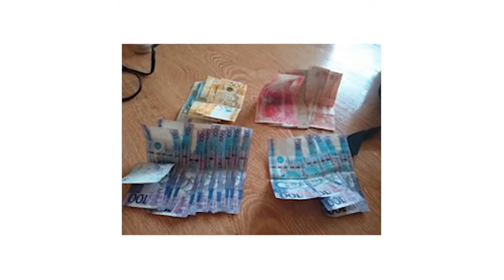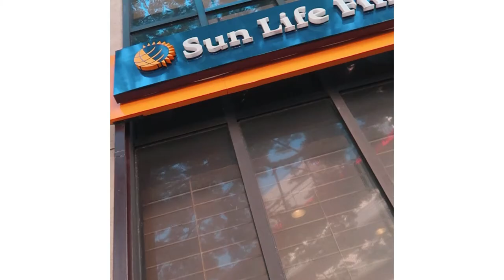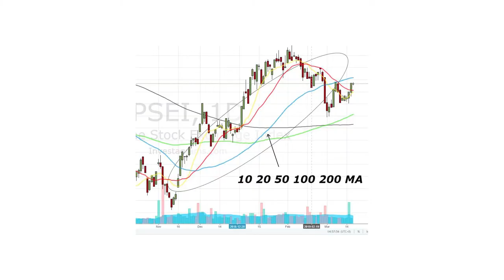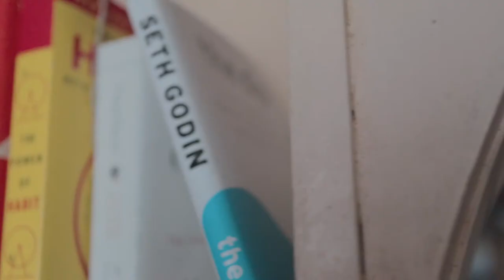The Need to get out of your Comfort Zone